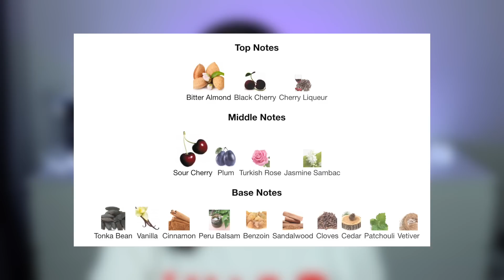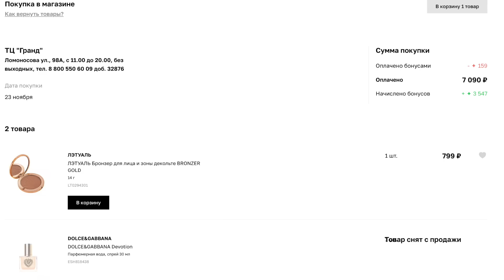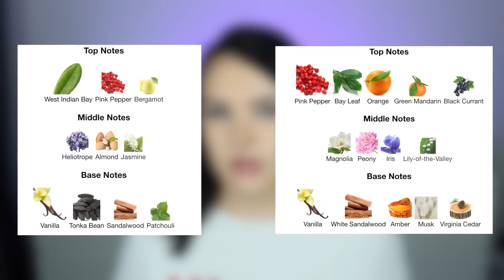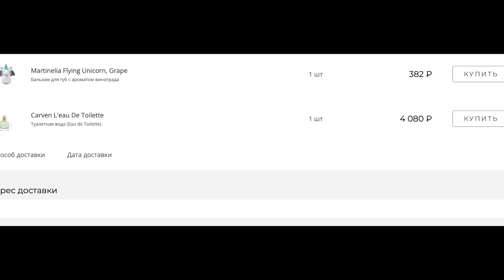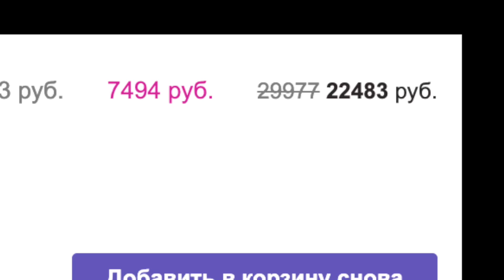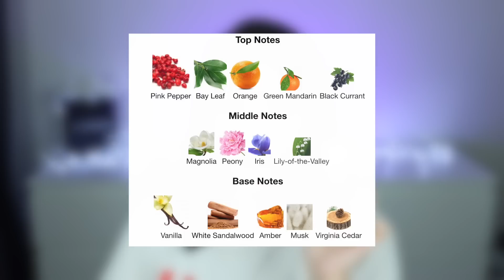Моя коллекция парфюма | Initio Parfums, Dolce and Gabbana, и селективка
Тон - Nars
Консилер -
Пудра -
Отражатель хейтеров -
Контур - Art Visage Eclipse 202
Бронзер - Too Faced Chocolate
Тени - контур Art Visage Eclipse 202
Подводка - Vitex Magic Black
Тушь -
Каял -
Брови - Anastasia Beverly Hills dipbrow pomade оттенок granite
Помада - маска lip mask от Vivienne Sabo, попалась в адвент календаре